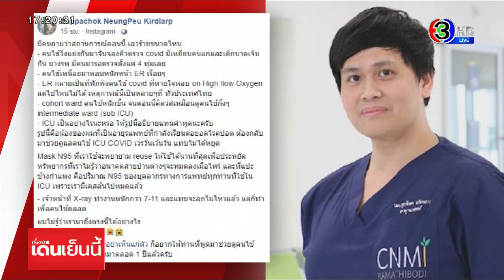แพทย์รามาฯ โพสต์เล่าสถานการณ์ด่านหน้าสุดเลวร้าย คนไข้ล้นแทบเหยียบกัน-บุคลากรฯใช้แมสก์เวียนซ้ำ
แพทย์ด่านหน้าโพสต์สถานการณ์สุดเลวร้าย คนไข้วิ่งมาแย่งคิวตรวจ มีคนเหยียบกัน บาดเจ็บทั้งคนแก่และเด็ก เคสคนไข้ล้น Mask N95 ต้องพยายาม reuse ให้ใช้ได้นานที่สุดเพื่อประหยัดทรัพยากร

นพ.ศุภโชค เกิดลาภ อายุรแพทย์โรคติดเชื้อ สถาบันการแพทย์จักรีนฤบดินทร์ คณะแพทยศาสตร์โรงพยาบาลรามาธิบดี โพสต์ Facebook ว่า "มีคนถามว่าสถานการณ์ตอนนี้ เลวร้ายขนาดไหน

- คนไข้วิ่งแย่งกันมาจับจองคิวตรวจ covid มีเหยียบคนแก่และเด็กบาดเจ็บกัน บางรพ มีคนมารอตรวจตั้งแต่ 4 ทุ่มเลย

- คนไข้เหนื่อยมาหอบหนักหน้า ER เรื่อยๆ

- ER กลายเป็นที่พักพิงคนไข้ covid ที่หายใจหอบ on High flow Oxygen แต่ไปไหนไม่ได้ เหตุการณ์นึ้เป็นหลายๆที่ ทั่วประเทศไทย

- cohort ward คนไข้หนักขึ้น จนตอนนี้คิดว่าเหมือนดูคนไข้กึ่งๆ intermediate ward (sub ICU)

- ICU เป็นอย่างไรนะหรอ ให้รูปนี้อธิบายแทนคำพูดนะครับ รูปนี้คือน้องของผมที่เป็นอายุรแพทย์ที่กำลังเรียนต่อยอดโรคปอด ต้องกลับมาช่วยดูแลคนไข้ ICU COVID เวรวันเว้นวัน แทบไม่ได้หยุด

รายการ เรื่องเด่นเย็นนี้​ วันที่ 9 ก.ค.2564